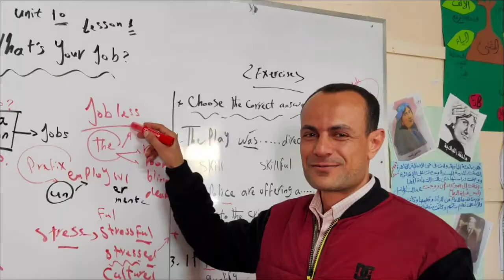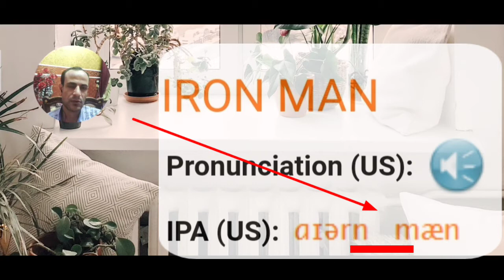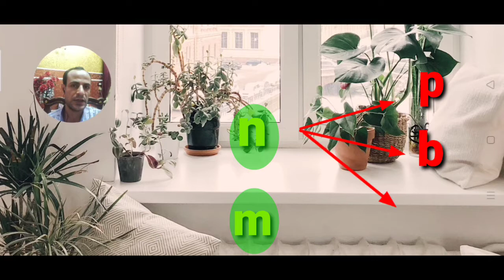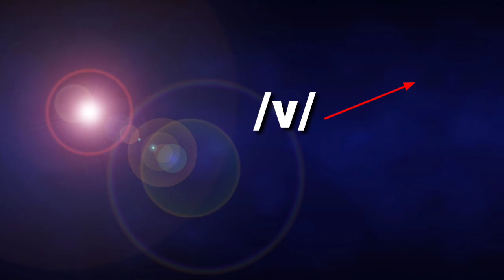Assimilation in English Language الإقلاب في اللغة الإنجليزية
تعلم أساسيات النطق السليم .
للنطق الصحيح قواعد وأصول لابد من تعلمها
تعلم علم الصوتيات phonetics  بطريقة سهلة و بعيدا عن التعقيدات
دمج الأصوات في اللغة الإنجليزية من الأمور المهمة في النطق السليم